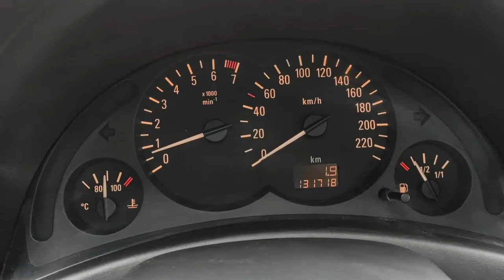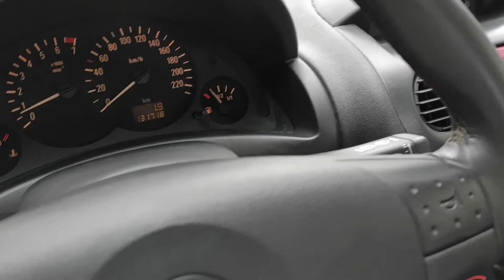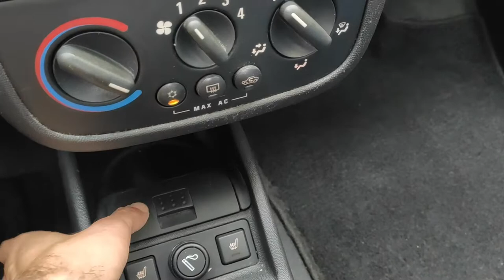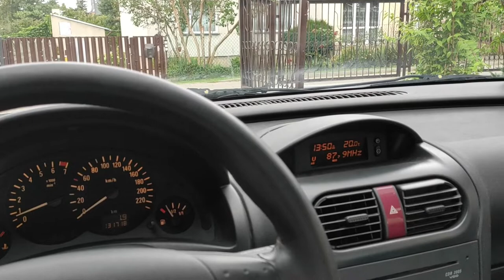Opel CORSA C 1.2 Bez KOROZJI Klima 5d